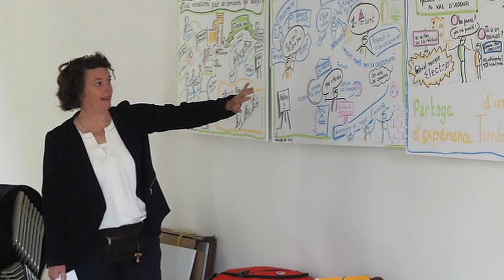Un atelier mind mapping sur le pitch, ça donne quoi ?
🌈 Voici un retour sur l'atelier Map Ta Voix.

😍 Nous avons eu le plaisir, avec Véronique Marguet, facilitatrice graphique et coach, de vous présenter l’utilisation du Mind Mapping dans la préparation d’un pitch.

🎁 Cet atelier vous a été offert dans le cadre de la formation Voxpreneur, dans laquelle j’accompagne les coach et thérapeutes à oser présenter leur activité, parler de leurs offres et incarner leur statut d’entrepreneur.

🎯Je vous présente ici tout ce que nous avons abordé lors de cet atelier :

00:00 Introduction
00:30 Présentation des participants et du logiciel
00:44 Les différentes utilisations du mind mapping
01:12 Exercice individuel, préparation du pitch
01:23 Partage des mind maps et pitch en live
02:00 Présentation des bonus de la formation
02:13 Remerciements

BalloonPlanet - Dare to Dream